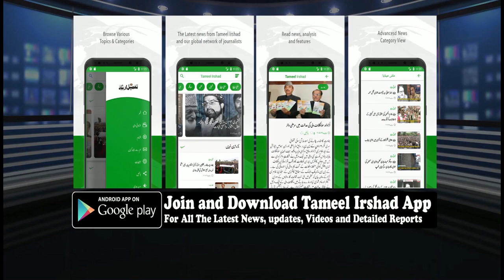Awantipora Residents With Members From Sikh Community, Stages Protest, Family Demands Exhumation Of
Srinagar: The family members and the locals on Thursday staged a protest demonstration in Awantipora area of south Kashmir’s Pulwama district against the custodial death of a school teacher.
Rizwan Assad Pandith, 29, died in the custody of police at CARGO camp of the special operations group in Srinagar, days after he was picked up by the police from his home.

The protesters, who were joined by the members of local Sikh community, demanded the exhumation of Pandith’s body to “show the marks of torture on his body”.
Chanting slogans, 'We want justice' & 'Rizwan ke qatilo ko pesh karo' the protesters assembled at the highway near gurdwara in Awantipora.
Talking to reporters, the father and brother of Pandith dismissed the reports suggesting that he had tried to escape from the custody.
“Rizwan was brutally tortured in the custody and that has led to his death,” said his elder brother.